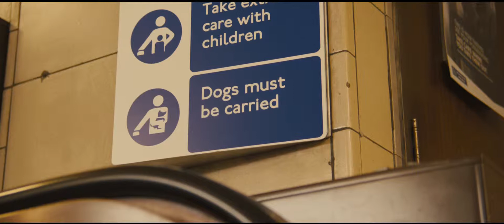Paddington 2014 Official Trailer [HD 1080p]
From the beloved novels by Michael Bond and producer David Heyman HARRY POTTER, PADDINGTON tells the story of the comic misadventures of a young Peruvian bear voiced by Firth who travels to the city in search of a home. Finding himself lost and alone, he begins to realize that city life is not all he had imagineduntil he meets the kindly Brown family, who read the label around his neck that says Please look after this bear. Thank you, and offer him a temporary haven. It looks as though his luck has changed until this rarest of bears catches the eye of a museum taxidermist.FacebookTwitterOfficial WebsiteDirector  Paul King
  Writers  Michael Bond, Paul King
  Actors  Colin Firth, Nicole Kidman, Hugh Bonneville, Sally Hawkins, Julie Walters, Jim Broadbent, Peter Capaldi
  Genre    Family Copyright to Production company